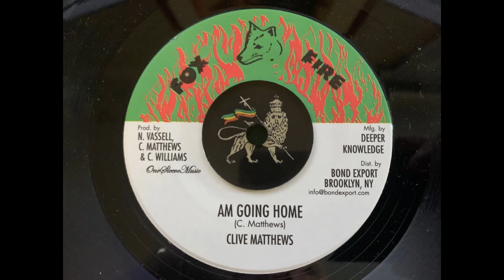Clive Matthews - Am Going Home + Hop Ki Do Skank Version